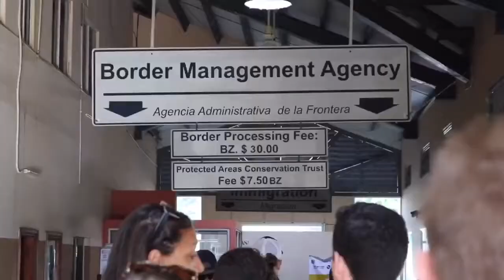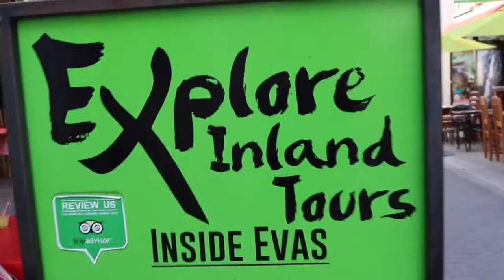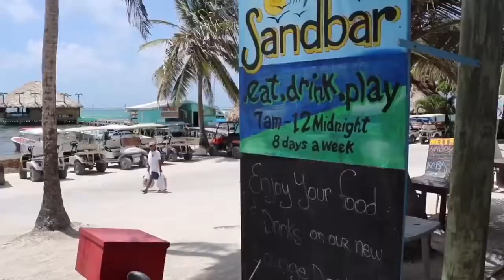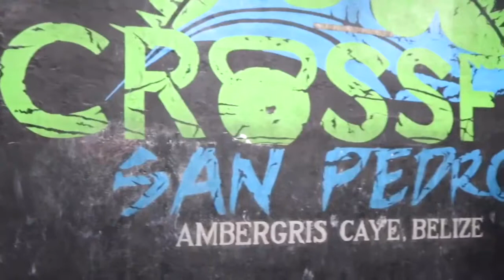The Only Way to See BELIZE!!! 🇧🇿 | Travel Guide | San Pedro, San Ignacio, Tikal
This is the recap to the 5 day adventure i just had in BELIZE & GUATEMALA. PARIS & PALERMO NEXT!!!